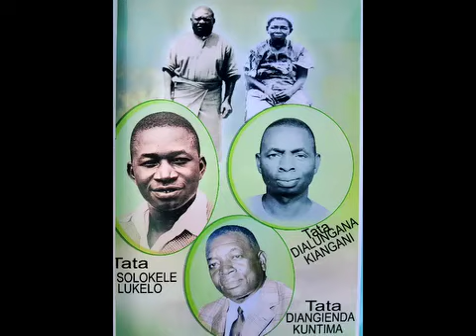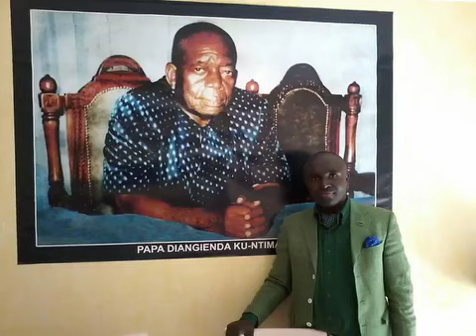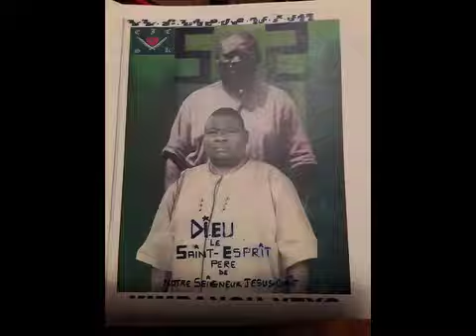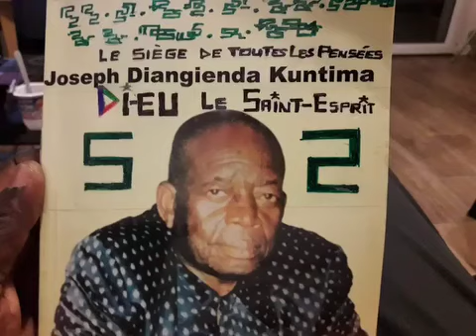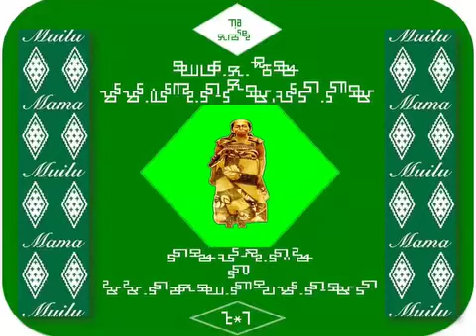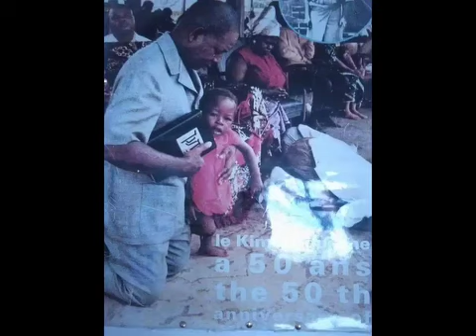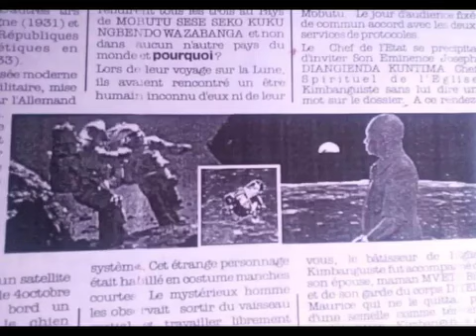MADINGA KUE MAMA NSILULU